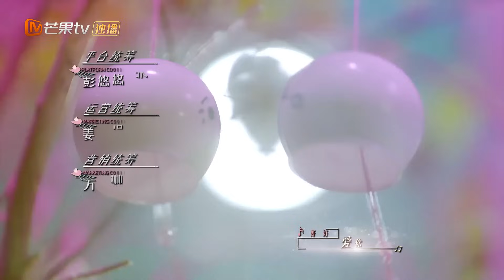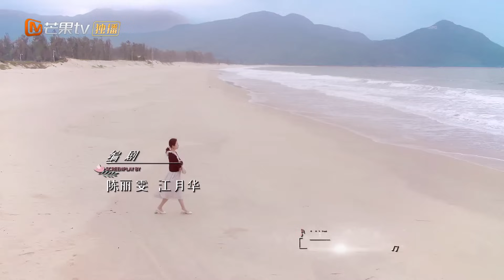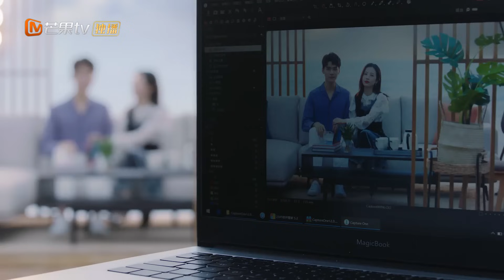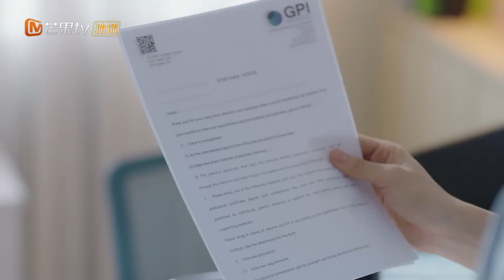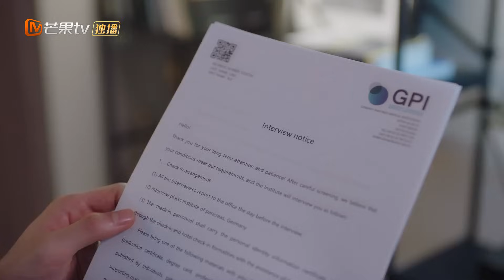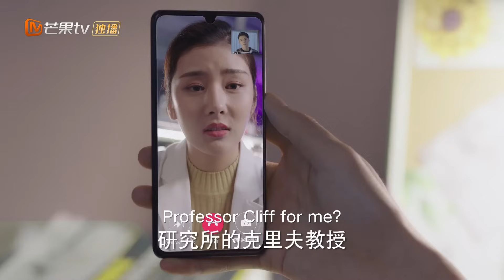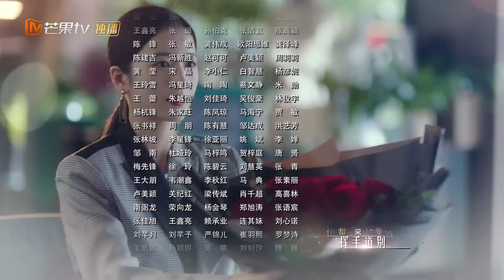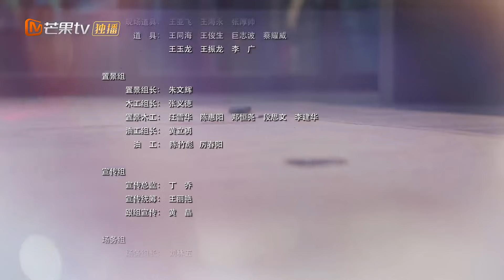【Multi-Sub】《Begin Again 从结婚开始恋爱》EP22 Starring: Zhou Yutong | Gong Jun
Synopsis:
It tells the story of a domineering female CEO and a warm doctor who turn a fake relationship into reality due to practical reasons. Having exchanged their 'I do's', they start on a new chapter of their lives as they learn to fall in love. Lu Fangning is the general manager of Luning Group, a large corporation in the business of home furniture. Lu Fangning is a woman who has it all - talented, beautiful and rich. Nearing her thirties, Lu Fangning succumbs to family pressures and decides that she urgently needs a husband with whom she will have a child.